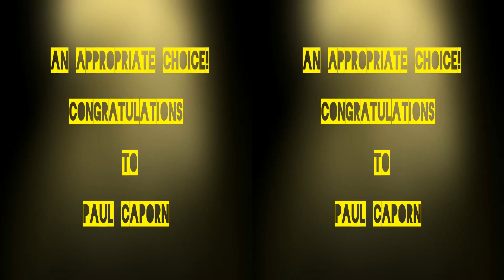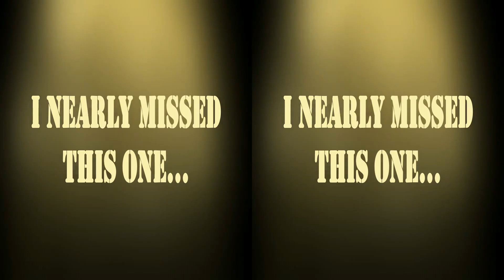Смотреть Заработай Деньги В Интернет И Купи Дом На Кипре! Я Уже Купил! - Интернет На Кипре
Как заработать деньги на Ютубе как купить дом на кипре работа свежие вакансии как заработать на дом заработать в интернет заработок в интернет оранжевое настроение тренинги по бизнесу как живут на кипре как живут в европе обзор млм компаний заработать в сети сетевой маркетинг комбаин рассылка я живу на кипре поехать на Кипр построение сети заработать денег работа вакансии провиза на Кипр империя разума Кипр документы влог про кипр северный Кипр свежая работа блог про кипр блог о кипре влог о кипре блог с кипра влог с кипра авито работа лидеры млм работу ищу заработок маркетинг программа работа работа ру програма северный кирения империя комбайн сетевой провиза разума бизнес Wenyard Рублик Работа гирне скайп hh ru доход млм кипр mlm